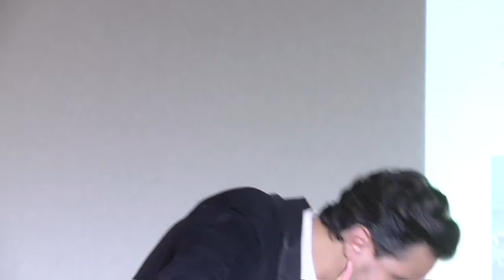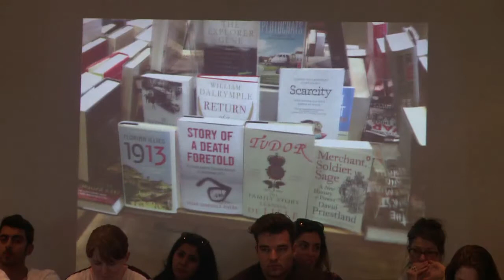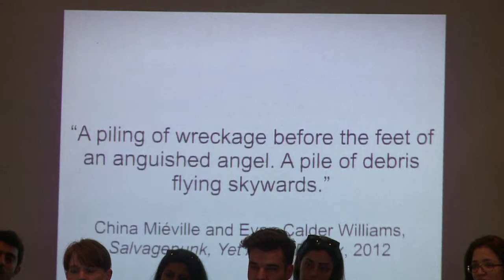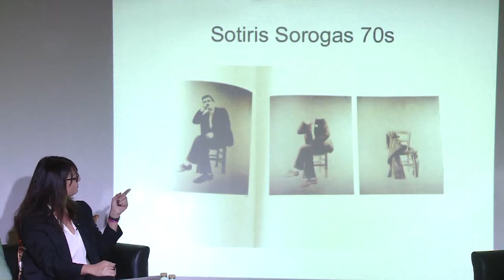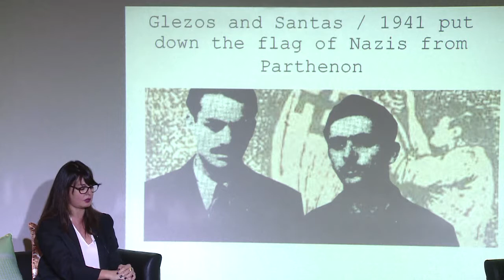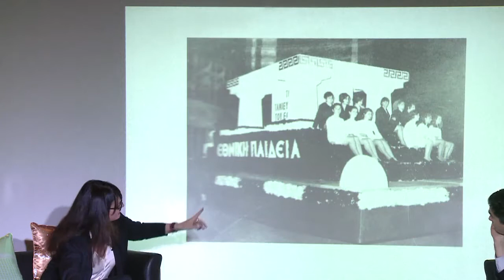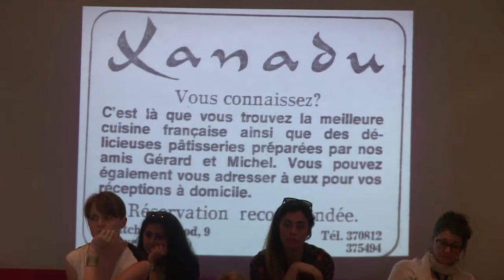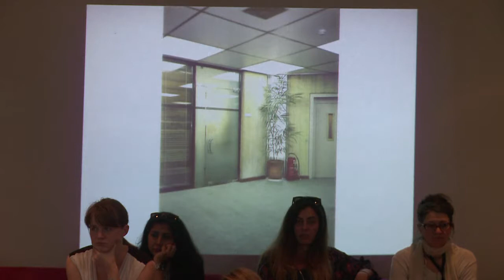GLOBAL ART FORUM 8: 1971-79: The Short Seventies (World)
DISCUSSION: 1971-79: The Short Seventies (World)

A quick glance through Wikipedia tells you that in 1971, Bangladesh fought for independence, and in 1979, the Shah of Iran was ousted by an exiled Ayotollah. Events between sound like a long-lost Billy Joel song: oil crisis, world's first microprocessor, the opening of the World Trade Centre in New York, the death of modern architecture in Chicago, coups in Chile and Greece, to name a few. Were the building blocks of our contemporary world set in place during this short decade, to paraphrase Eric Hobsbawm's famous description of the 20th century? And what were some of the moments Wikipedia fails to remember?

Marina Fokidis (Independent curator-writer and founding director of the Kunsthalle Athena & South magazine) and Tirdad Zolghadr (Writer and curator). Hosted by Oscar Guardiola-Rivera (Author and academic)

This session was part of Art Dubai's Global Art Forum 8.